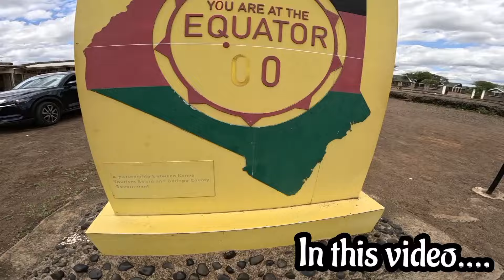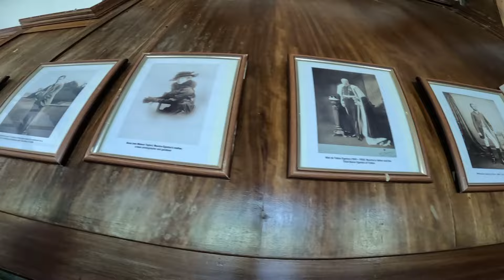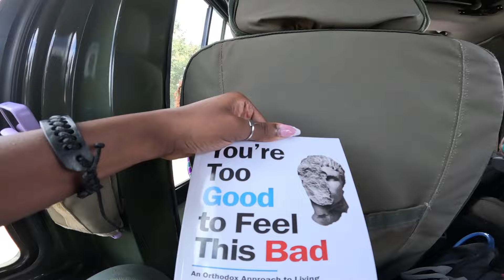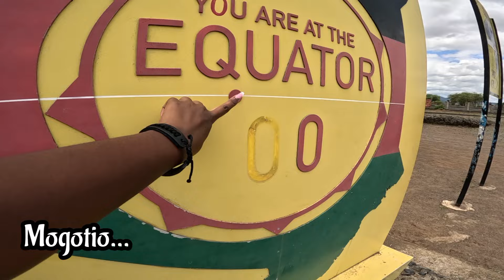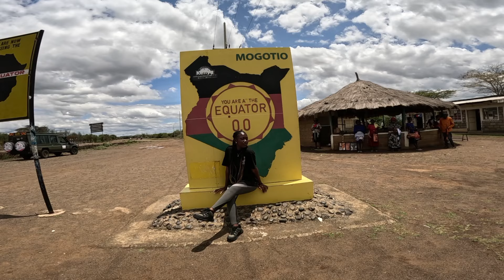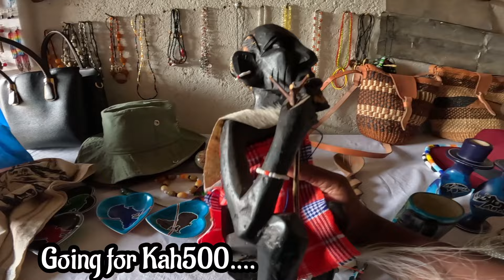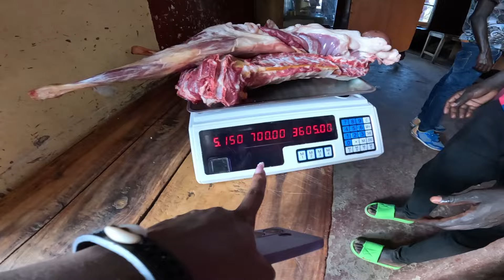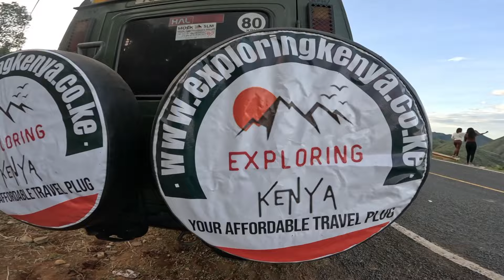Rift Valley Road trip Through 5 Couties;Day 1:Exploring Nakuru & Baringo 🗺📸🚎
Embark on an exhilarating journey through Kenya's Rift Valley, traversing five diverse counties – Nakuru, Baringo, Uasin Gishu, Elgeyo-Marakwet, and Nandi. Buckle up for an adventure as we navigate rugged terrain in a 4-wheel drive, immersing ourselves in breathtaking landscapes, encountering vibrant cultures, and uncovering hidden gems along the way. Join us as we explore the heart of East Africa's natural beauty and rich heritage on an unforgettable road trip like no other."

My name is Jemimah Kaisha. I’m from Nairobi in Kenya and I would love to share with you all about my interesting life, culture, country with you all.

Instagram: jemimah kaisha/it's jemmy 254